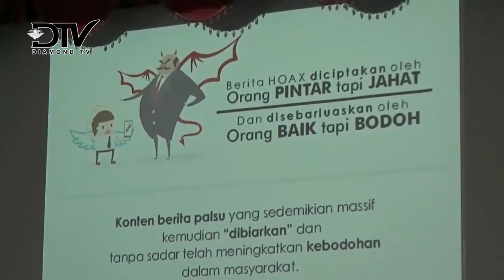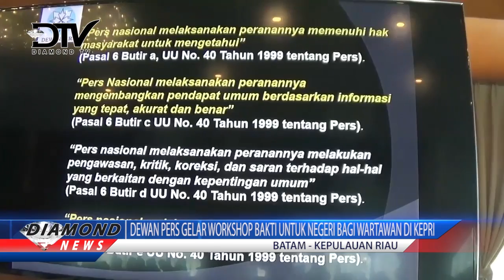DEWAN PERS GELAR WORKSHOP BAKTI UNTUK NEGERI BAGI WARTAWAN DI KEPRI